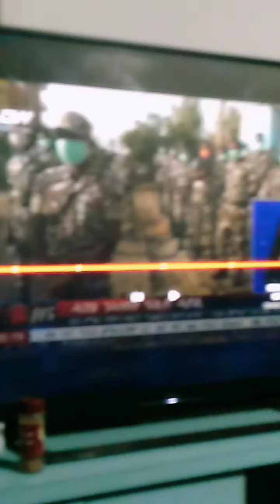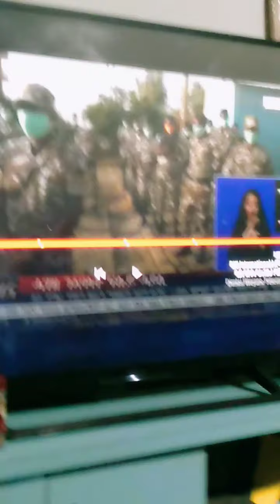Tekhlay Birele Deres(1)